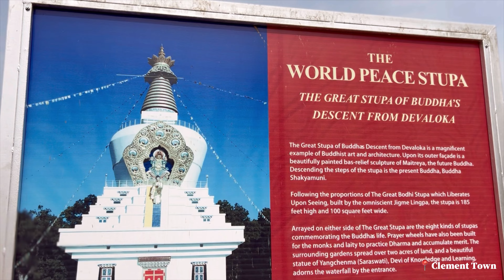Delhi to Dehradun | Tibetan Vlogger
Musician: LiQWYD